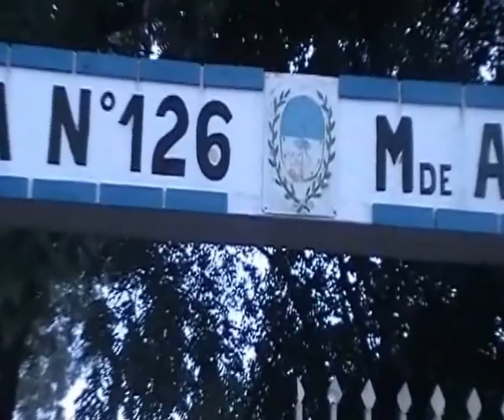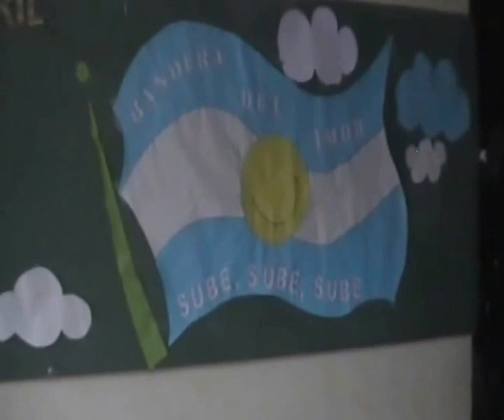Escuela Miguel de Azcuénaga N° 126 - Paraje "El Caramelo"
Una hermosa experiencia, de integración, preparación del tema, valoración a los símbolos patrios. Integración y colaboración de docentes. Muy positivo proyecto.